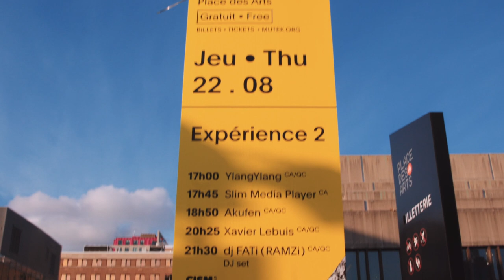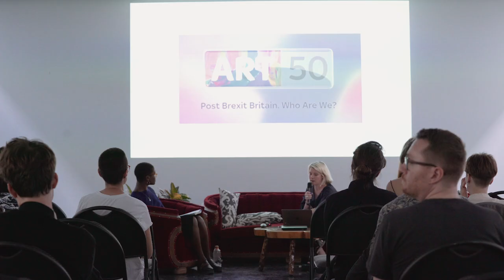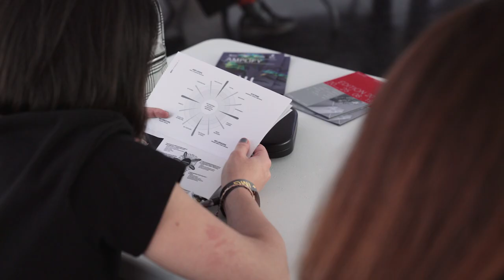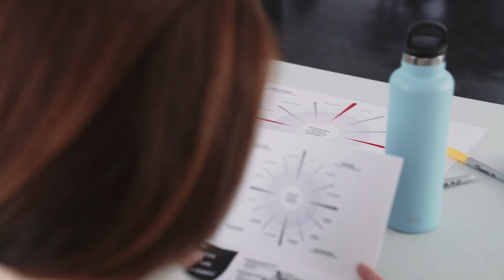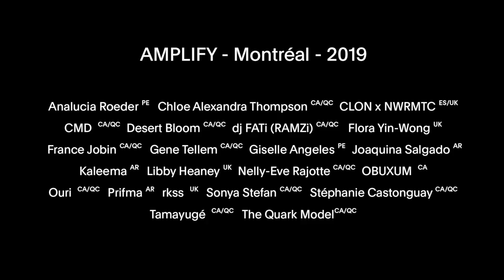AMPLIFY D.A.I 2019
AMPLIFY D.A.I is a platform that creates international visibility in the industry for women-identified artists and curators. The program offers networking opportunities, showcases, exhibitions and performances, residencies, workshops, creative labs and field trips.
AMPLIFY D.A.I est une initiative développée par le British Council en partenariat avec MUTEK et en collaboration avec Somerset House Studios au Royaume-Uni. Depuis 2018, le programme a généré un réseau actif en Argentine, au Canada, au Mexique, au Pérou, au Venezuela et au Royaume-Uni.

AMPLIFY D.A.I est une plateforme qui crée une visibilité internationale dans l'industrie pour les artistes et les commissaires s’identifiant comme femmes. Le programme offre des opportunités de réseautage, des vitrines, des expositions et des performances, des résidences, des ateliers, des laboratoires de création et des excursions.
AMPLIFY D.A.I es una iniciativa desarrollada por el  British Council en asociación con el Festival MUTEK y en colaboración con Somerset House Studios. Desde 2018, el programa conecta una red activa de artistas y curadoras identificadas como mujeres que trabajan en las artes digitales en Argentina, Canadá, México, Venezuela, Perú y Gran Bretaña.

AMPLIFY D.A.I es una plataforma que brinda visibilidad internacional a artistas y curadoras identificadas como mujeres. El programa ofrece oportunidades de networking, exhibiciones, performances, residencias, talleres, laboratorios creativos y la posibilidad de realizar viajes de intercambio y profesionalización.